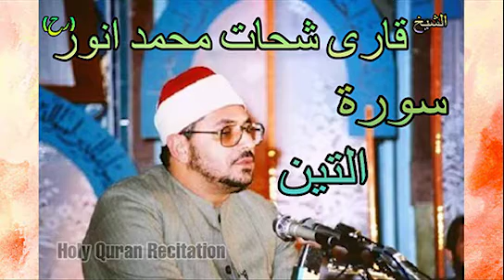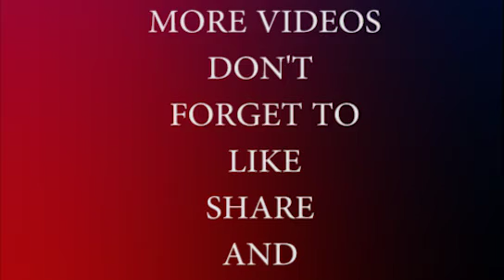Surah at-Tin | Beautiful Recitation of Qari Shahat Muhammad anwar.